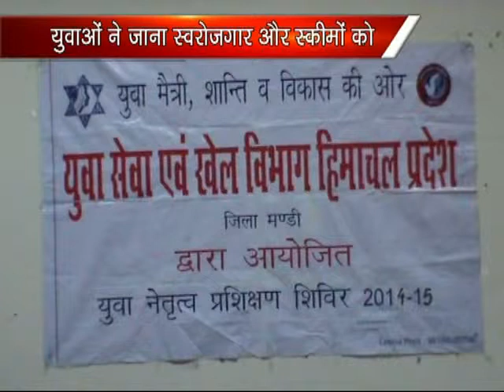K NEWS 26 DEC 2014 : MANDI YUVA NATRITV PRSHIKSHAN KA HUA SAMAPAN